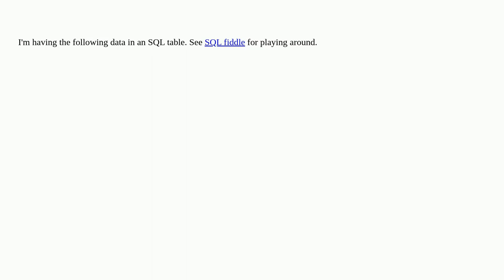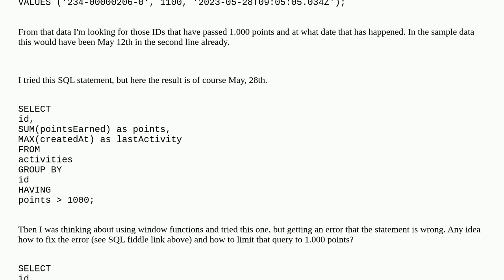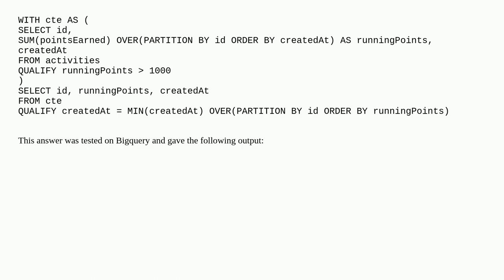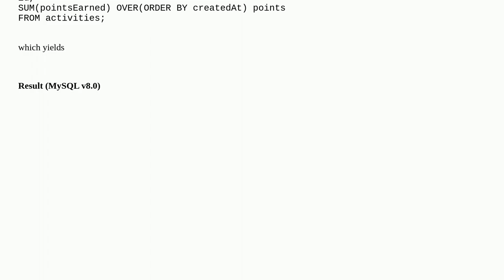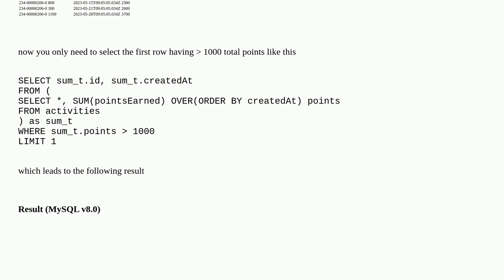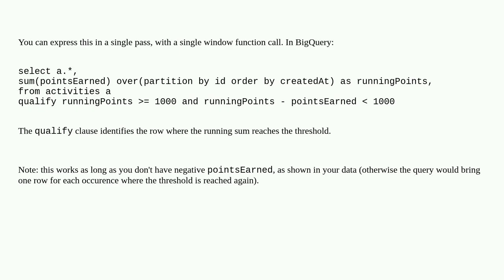SQL running total group by id and limited by a condition (over window)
A special thanks goes out to the community

  sql group-by window-functions google-bigquery